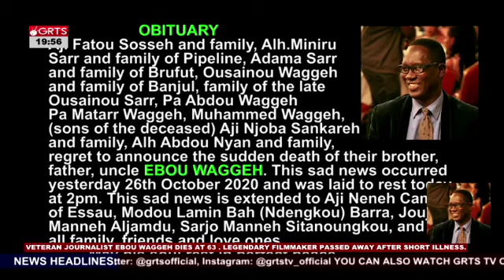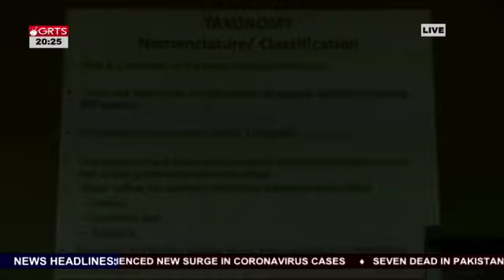LIVE ON GRTS 8PM NEWS 27-10-2020